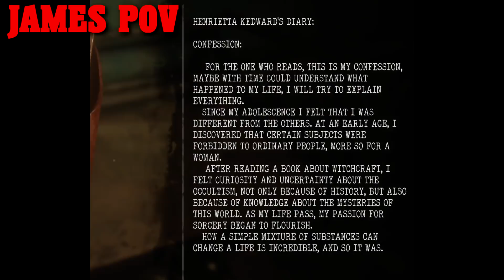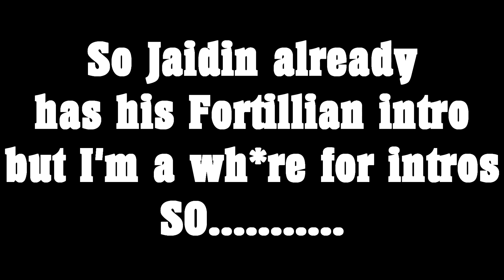Project Nightmares Early Access: Gettin Spooked with Tim and James!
Hey Guys FORTILLIAN here now and welcome to the video, hope you enjoy!. All other info is below...